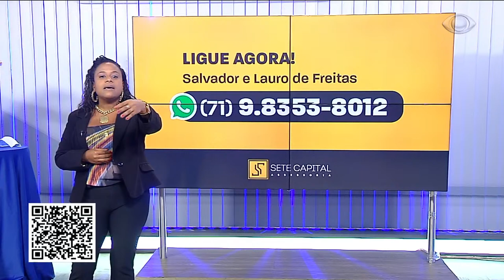BRASIL URGENTE BA - 02/02/2021